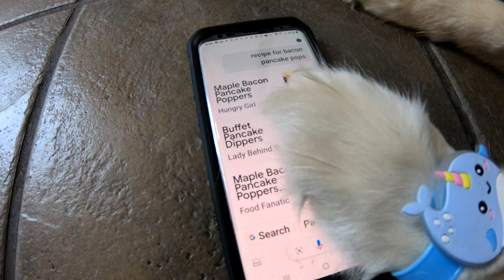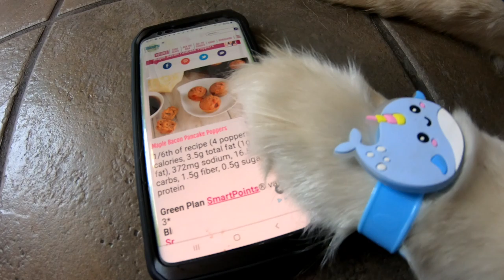Husky Searches Google For Breakfast Recipe On Phone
Monroe loves on Tonka like this everyday and it's so Sweet❤️! Tonka asks Monroe what they are having for breakfast and Monroe asks Tonka to bring her the phone so she can find a recipe 😊! You can watch us make it tomorrow at 11:00 am on our Vlogging Channel 👍! We would Love for you to join our YouTube Family!
John
Dr. Lyrica Joy
Brenda Alicia
Steph b.
Carla Worden
Autumn Waterloo
Aunt Clare
gail allen
Carol - 50's Kid
Paula Stevens
Deb Moses1
Uncle Yukon
Brandy Ramos
Greta Teves
Uncle Pa Co
Lorna Mackenzie
Chaitali Mulay
Aunt Cynthia
Stefanie E
Stephanie Asbeck
Growin Up With Daphne GSD
Lucky 7 Tattoo & Piercing Tahoe
GOTTA BE ME
Auntie Elizabeth Martinez
Happy Tails Homestead
Carolyn Bells
Titanic Tinker
Trish Weems
Pekka Porkka
Good Dog Bad Dog
The Lee Huskies
tragedienne1
EmmyB64 23
Sophia Duarte
Nyssa Norman
Diane walker
shadow1
angie worth
Rodan
Crystal The Animal Lover
Nadine Claassens
Living With The Lee's
*We are a Family Friendly Channel!*
*We are Not At All Child Directed*

I think you will love this video of Tonka yelling at me when I won't let him play with a couple of small dogs